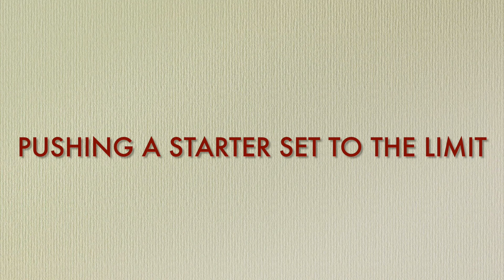Christmas build, airbrushing enamels, Airfix, 1/72 Spitfire starter set, tease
I squeez everything I can out of Airfix's recent tool starter set and look at how to airbrush with enamels.